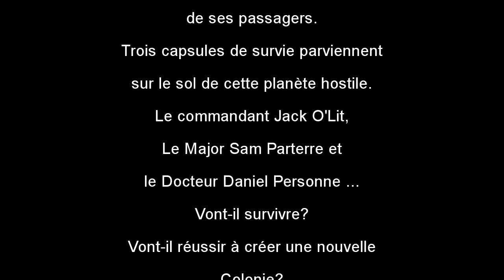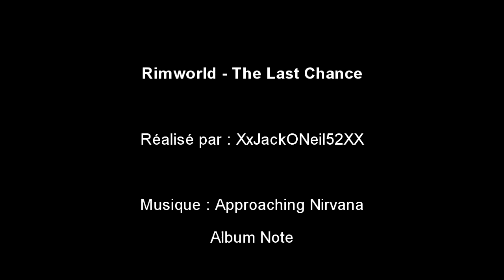Let's Play - RimWorld Moddé alpha 11b - The Last Chance Saison 3 ép 3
On redémarre sur Rimworld Alpha 11 Moddé .Saison 3.
Mod utilisé :  Ultimate Overhaul Modpack (Updated 15/07/15) Alpha 11b